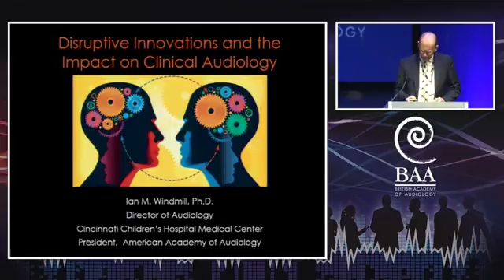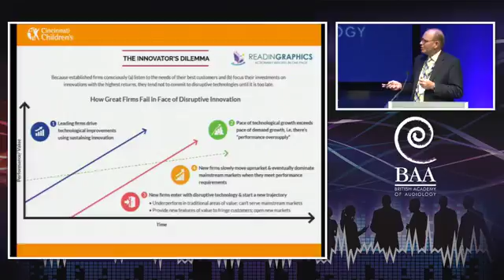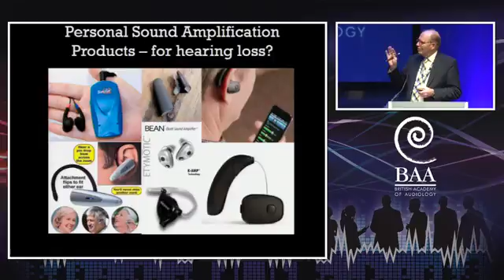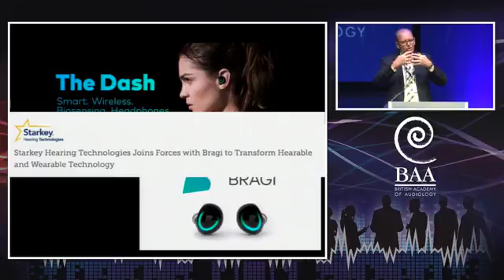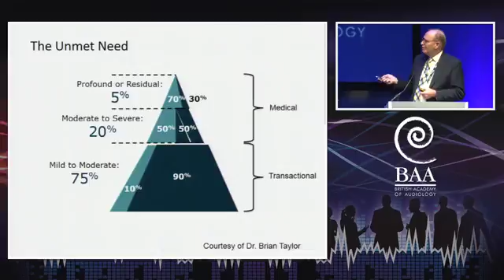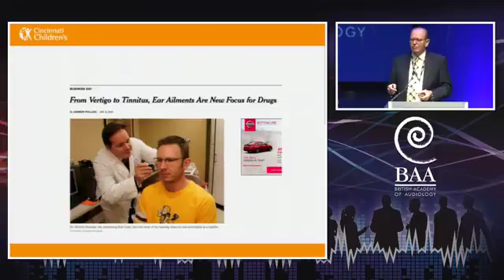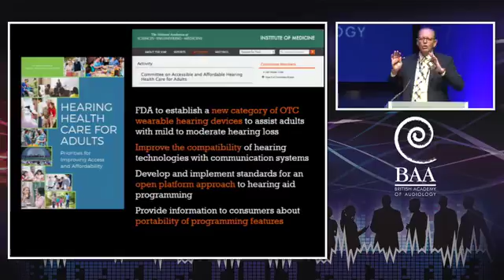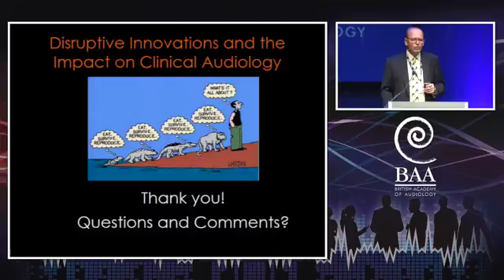baa 20161110 main 1150 i windmill from Talking Slides 1 on Vimeo